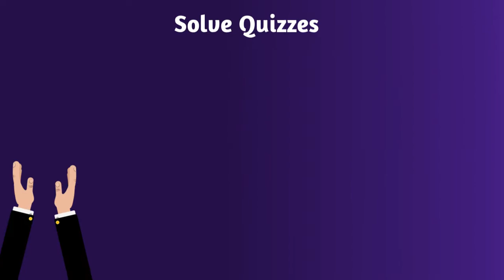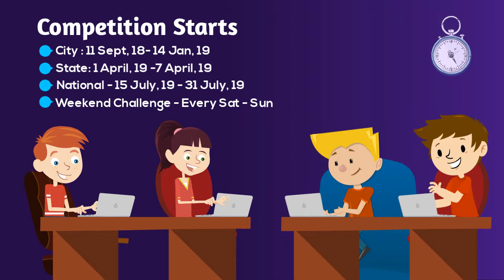A guide to Techathon'19 - India's Biggest Online Tech Quiz Marathon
Are you already playing Techathon'19?

If not and wanting to, then quickly run your eyes through this short guide video to understand how and why to play.

Join the biggest Tech Marathon and win exciting prizes.

WhizJuniors The only social gamified Technology learning platform in the world exclusively for Students (std. 1st to 12th) and Teachers.

Also an Annual Tech Competition for children to showcase their Tech Skills.

Come be a Part of this Life long journey, that you will never forget.